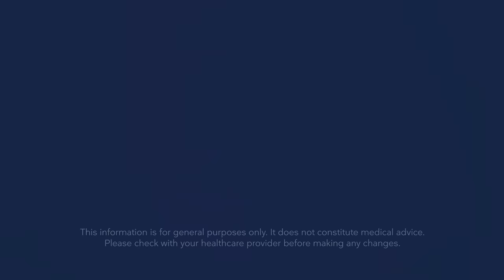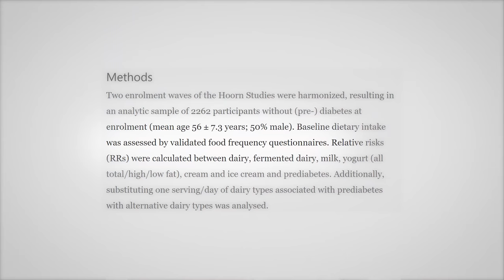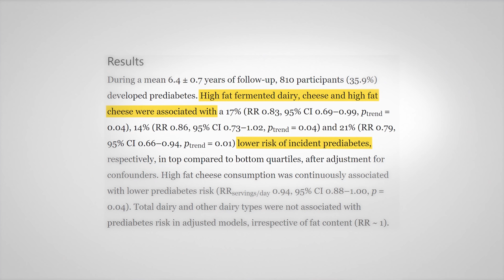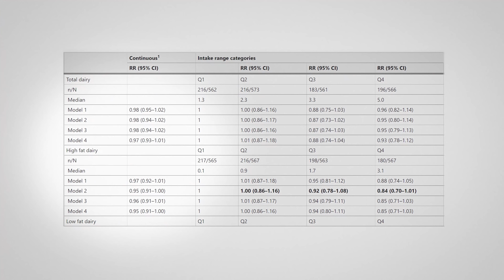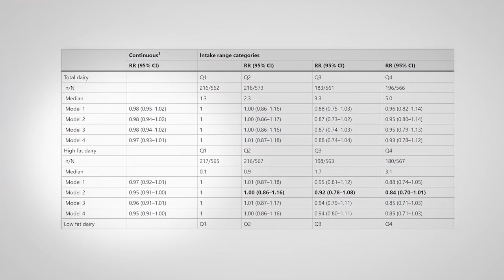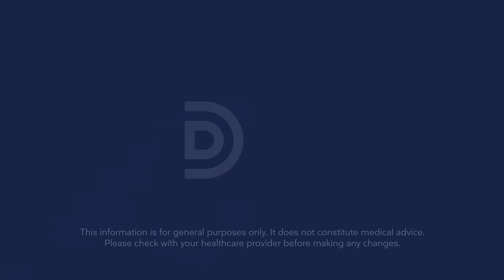Does high fat dairy protect against prediabetes?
The evidence keeps mounting. High-fat dairy is not dangerous to eat. A new study confirms the lack of harm and a possible benefit. This is even more evidence that it is time to change the guidelines shunning high-fat dairy.

Table of content:
0:00 Introduction
0:58 Setup of the study
1:59 Results and the significance of healthy user bias
3:31 Dr. Scher's take on the study
5:52 Closing statement